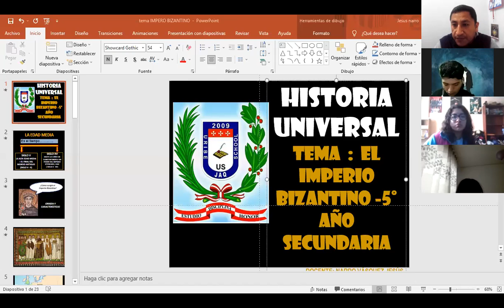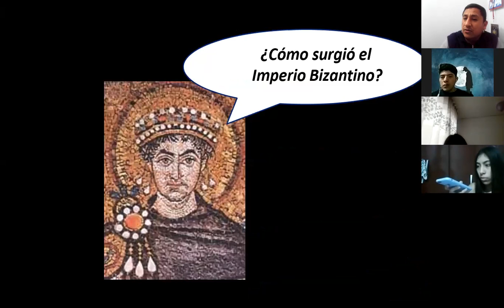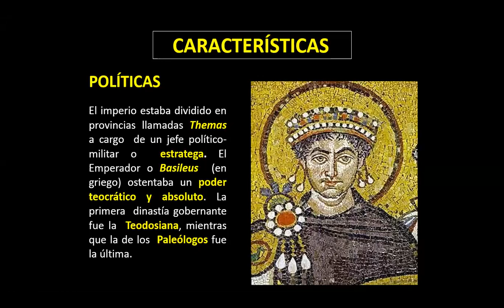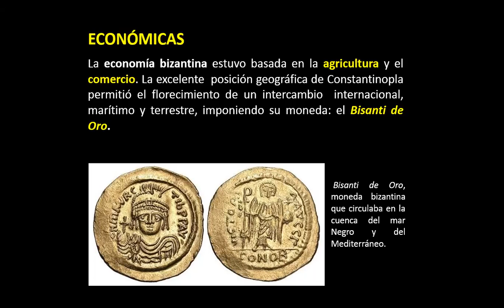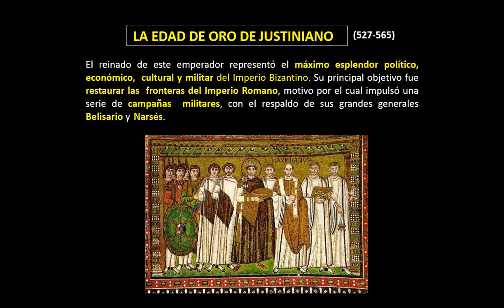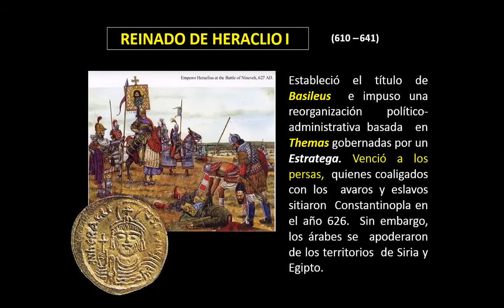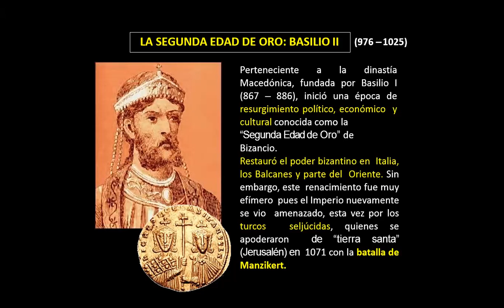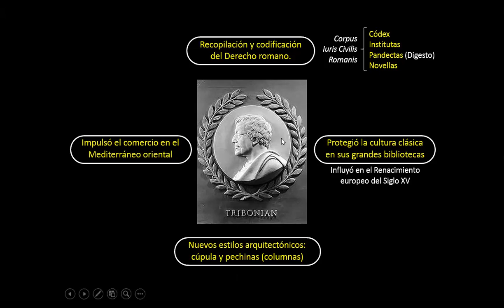HISTORIA UNIVERSAL 5° "B"